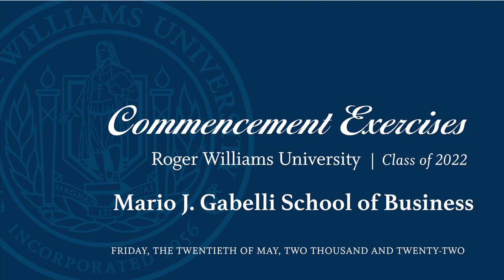RWU Mario J. Gabelli School of Business Commencement May 20, 2022